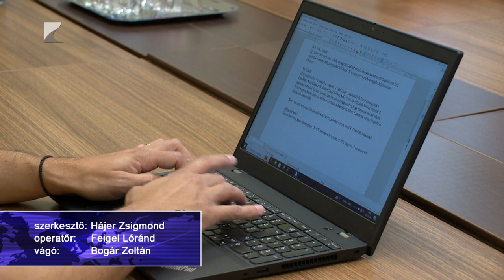Öten utaznak a világbajnokságra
Öt nyíregyházi atléta is képviseli majd a magyar színeket a jövő hét végén kezdődő budapesti világbajnokságon. Helebrandt Máté a húsz kilométeres gyaloglásban, Szikszai Róbert és Kerekes Dóra diszkoszvetésben, Tóth Balázs súlylökésben, Boros Bence pedig 100 méteren és a 4x100méteres váltóban indul a vébén.